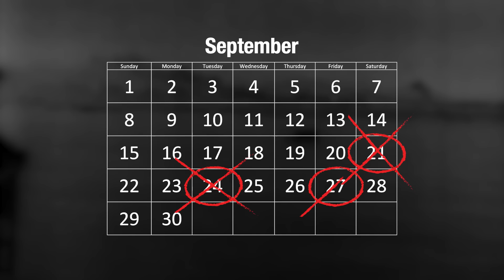056 - The Brits teach the Germans to bugger off! - WW2 - September 21 1940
The Battle of Britain continues as planes fight over the South-English shorelines and large parts of London are targeted during the Blitz. However, this week the ultimate goal of this air battle is postponed. The invasion of Britain, Operation Sea Lion, is called off. For now at least.

Produced and Directed by: Spartacus Olsson and Astrid Deinhard
Creative Producer: Joram Appel
Post-Production Director: Wieke Kapteijns
Research by: Indy Neidell
Edited by: Iryna Dulka
Map animations: Eastory

Sources:
- Mussolini colorized by Olga Shirnina, aka Klimbim
- German barge by WerWil on Wikimedia Commons
- IWM: CM3513, MH 6657, ZZZ 2070B, MISC 51237